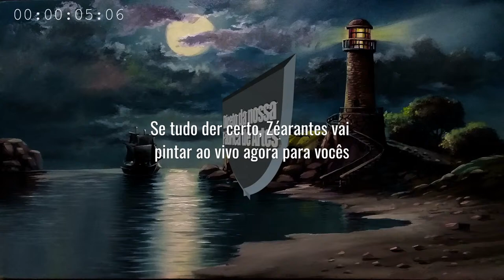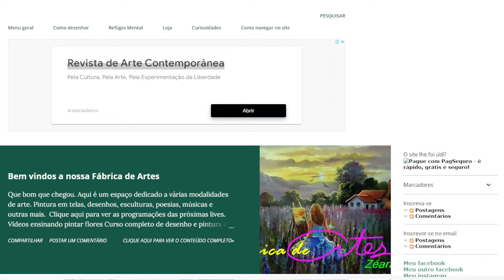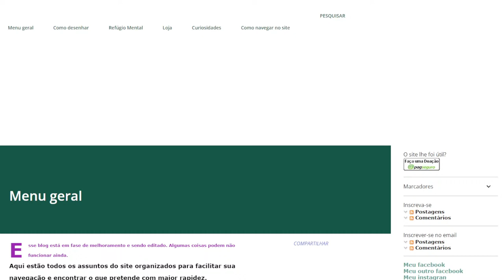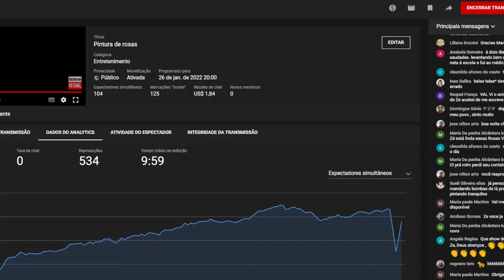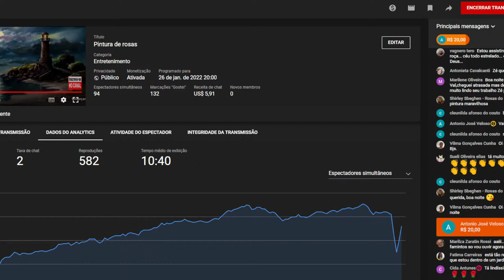Pintura de rosas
Pintura de rosas com pinceladas soltas.

Visitem também meu blog onde estou organizando e enriquecendo com muito conteúdo diferenciados